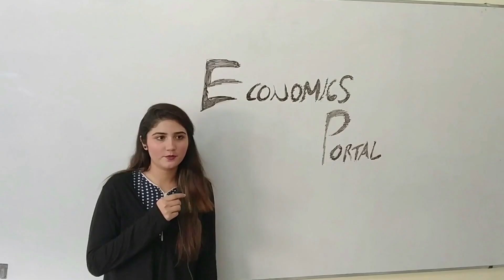BA/BSC Part 2 Economics Important Questions (Urdu/Eng Medium) || Rahbar Economics || Abdul Ghani Ch.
This video is very helpful for all the students of ADS/ADA Part 2 who have economics book of Qureshi Publishers__ Prof. Abdul Ghani Ch. (Rahbar Economics). In this video I told all important chapters including important questions of each chapter. You must watch this video before your exam as it can help you to gain more marks in economics. Watch this video till end without skip for your better understanding. Also give us your precious feedback. Jazakallah. Khair ho.
Best Regards: Prof. Raees Ahmad (M. Phil Economics)